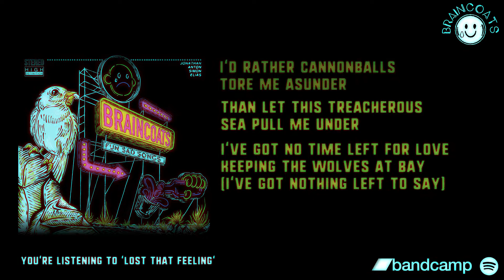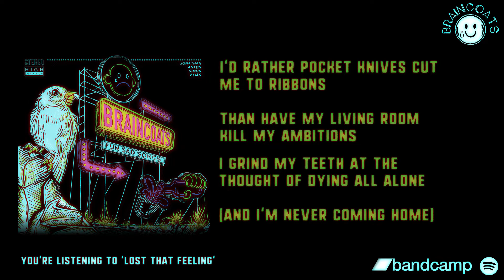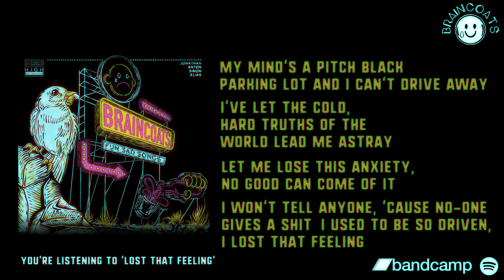BRAINCOATS - Lost That Feeling